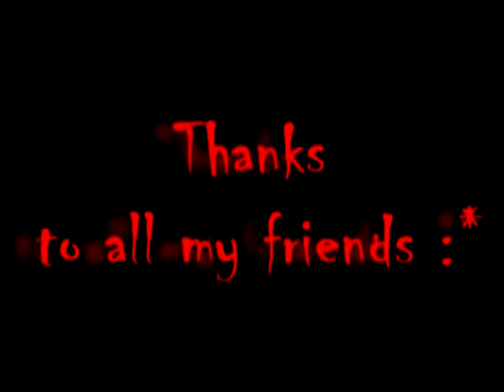L.O.S.T.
Mauritian Horror movie with a lil touch of comedy by Katty Laguette :) My first KINO movie. Vive le ketchup!